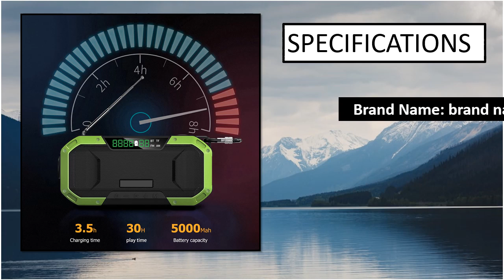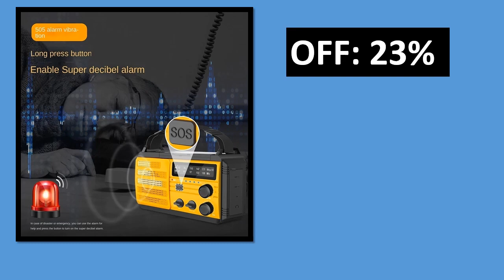Best Solar Hand Crank Radio Review 2023 (TOP 5)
5. Solar-Powered Portable AM/FM Radio with Bluetooth 5000mAh

4. Portable Solar Power Hand Crank Radio Multifunctional Radio

3. Solar Power Emergency Hand Crank Radio Easy Carrying AM FM

2. 10000mAh Emergency Solar Radios Hand Crank Radio

1. Three-Band Portable Solar Radio AM FM SOS Emergency Flashlight Hand-Cranked

solar hand crank radio
solar crank radio
solar crank cr1009
crank radio flashlight
emergency hand crank radio
kayinow emergency radio
dynamo emergency band radio
hand crank radio flashlight
best hand crank emergency radio
fospower emergency radio
dynamo emergency multi band radio
crank powered radio
fospower emergency weather radio
handcrank radio
hand crank weather radio
solar emergency radio
ironsnow radio
best emergency crank radio
emergency wind up radio
wind up flashlight radio
emergency solar hand crank radio
solar powered emergency radio
running snail hand crank radio
solar wind up radio
mesqool emergency radio
hand crank shortwave radio
eton crank radio with charger and led flashlight
midland hand crank radio
fospower 2000mah noaa emergency weather radio
best solar emergency radio
solar radio flashlight
best windup radio
puiuisoul
eton crank emergency weather radio
solar powered wind up radio
sangean mmr 88 am fm weather alert emergency radio
solar crank radio with flashlight and reading lamp
running snail crank radio
noaa hand crank radio
wind up radio flashlight phone charger
rocam emergency radio
puiuisoul radio
best hand crank flashlight radio
combination weather radio flashlight and hand crank charger
best solar powered emergency radio
hand crank am fm radio
crank operated radio
crank shortwave radio
greadio wind up radio
solar powered radio flashlight phone charger
kaito solar and crank weather band radio
hand crank radio phone charger
solar crank emergency radio
best solar crank radio
hand crank noaa radio
solar powered crank radio
radio kayinow
rocam cr1009
kaito hand crank radio
fospower 4000mah
solar hand crank
fospower emergency solar hand crank portable radio
best hand crank radio phone charger
best emergency wind up radio
md 090p radio
best hand crank shortwave radio
crank radio charger
solar powered hand crank radio
wind up radio and phone charger
battery powered hand crank radio
best solar hand crank radio
kaito solar and crank emergency radio
hand crank radio flashlight charger
kaito ka332w
best hand crank emergency radio 2022
crank radio solar
emergency crank radio flashlight
voyager hand crank radio
emergency radio and flashlight
fospower 2000mah noaa emergency weather radio model a1
frx3 rechargeable hand crank
solar radio with cell phone charger
best handcrank radio
hand crank radio and a noaa weather radio
solar and hand crank charger
maksh emergency radio
emergency radio flashlight hand crank
dynamo radio flashlight charger
weather radio flashlight and hand crank charger
cr1009pro
emergency radio with flashlight
esky emergency radio
solar crank noaa weather radio
raddy sw5 emergency radio
the best hand crank radio
flashlights and radios crank
hand crank radio charger
dynamo crank radio
buy wind up radio
fospower model a1